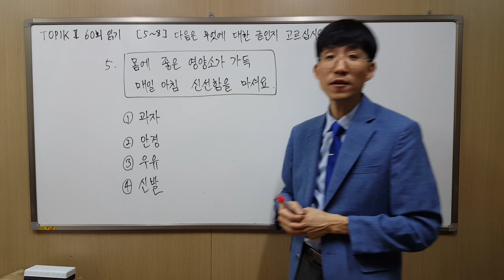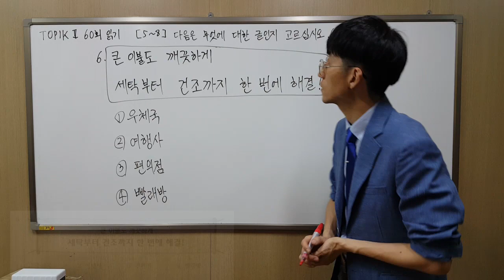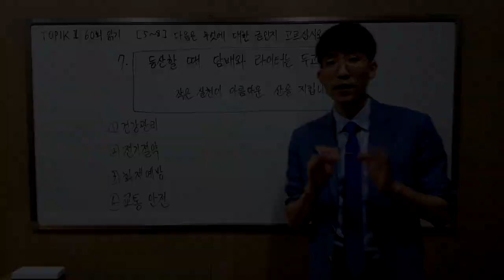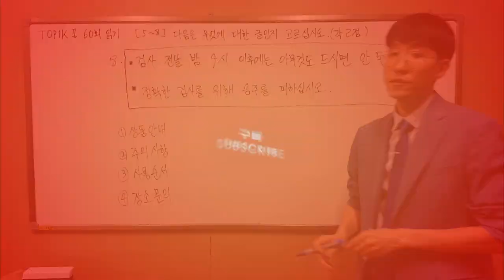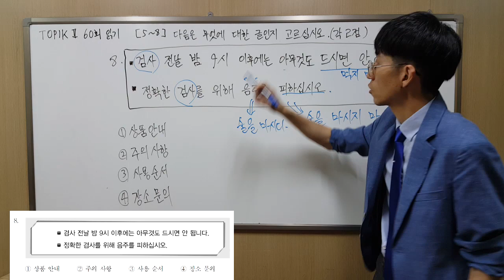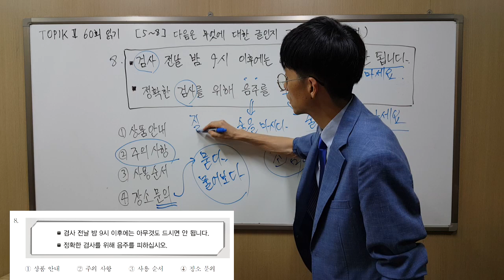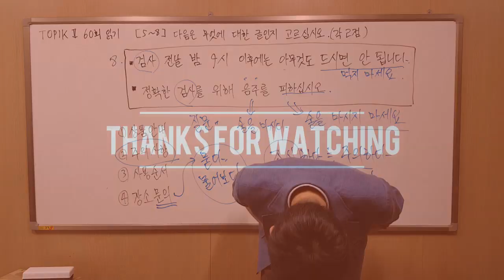TOPIK Ⅱ 60회 읽기 5-8번